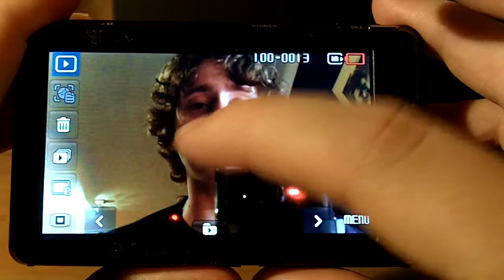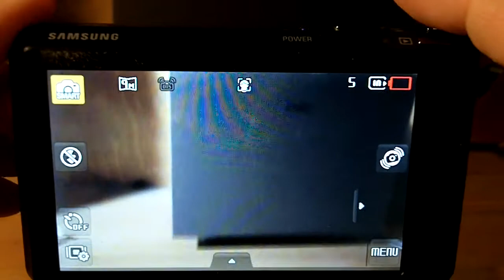Test du Samsung ST550 (TL225), l'appareil photo muni de deux écrans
Mise à l'essai de l'appareil photo automatique Samsung ST550 (TL225 et TL220 aux États-Unis) qui offre un deuxième écran à l'avant de l'appareil pour faciliter les autoportraits. Pour lire la critique complète, consultez le